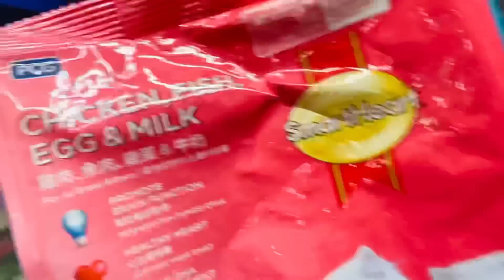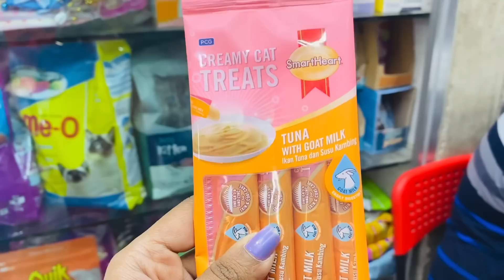Basar notun sodosso 🥰❤️| kotha theke anlam? Koto nilo ? Persian cat | nafaisa nisha vlogs |bd vlogs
Nafaisa nisha vlogs
Daily vlogs
Pet buy vlogs
Bangladeshi vlogger
Bangla vlog
Nafaisa
Nisha